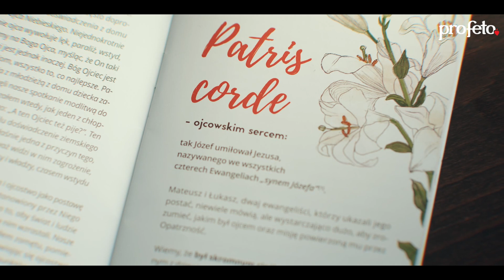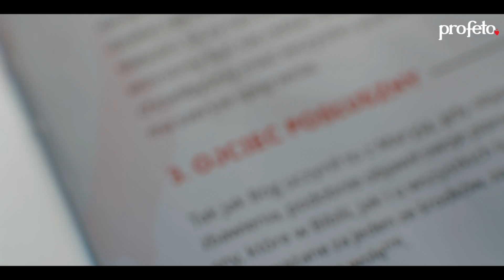OJCOWSKIE SERCE | BP ARTUR WAŻNY | REKOLEKCJE WIELKOPOSTNE A.D. 2021 | CZĘŚĆ 2/8 | PATRONAT EWTN PL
OJCOWSKIE SERCE | BP ARTUR WAŻNY | REKOLEKCJE WIELKOPOSTNE A.D. 2021 | CZĘŚĆ 2/8 | PATRONAT EWTN POLSKA

Zapraszamy na kolejny odcinek rekolekcji wielkopostnych "Ojcowskie serce".

Św. Józef może być przewodnikiem dla człowieka, który doświadcza ciemności – sam rozpoznał Boga jako ojca dla siebie i jednocześnie staje się ojcem dla nas i ojcowskim sercem może nas przyjmować.

Odcinki rekolekcji „Ojcowskie serce” będą ukazywały się od 22 lutego w kolejne poniedziałki i czwartki Wielkiego Postu.